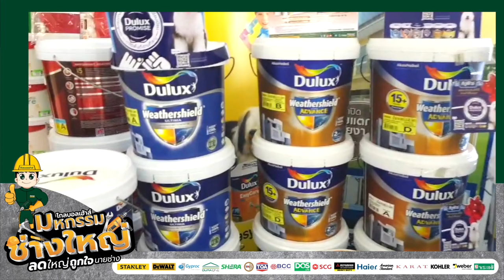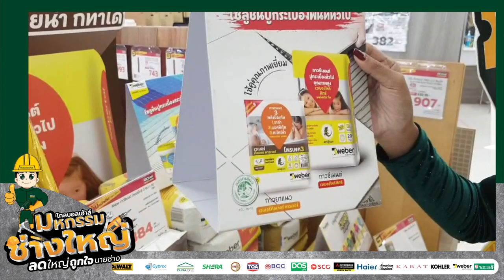GBH vlog | เดินให้ทั่ว งานมหกรรมช่างใหญ่ ‼️‼️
พาชมบรรยากาศ มหกรรมช่างใหญ่ ลดใหญ่ถูกใจช่าง
มีโปรดีเยอะมาก ไปดูกันเลย‼️‼️
✅ ช้อปครบ รับคูปองส่วนลดเกินคุ้ม
▪️ รับทันที คูปองส่วนลดมูลค่า 1,000฿
เมื่อซื้อสินค้าทั้งร้านมูลค่า 10,000฿ ขึ้นไป (คูปองใช้เป็นส่วนลดซื้อสินค้าที่ร่วมรายการมูลค่า 3,000 บาทขึ้นไป/ ใบเสร็จ)
▪️ รับบัตรกำนัลทองมูลค่าสูงสุด 5,000 บาท
เมื่อซื้อสินค้าโครงสร้าง หรือสินค้าที่ร่วมรายการครบตามเงื่อนไข
✅ สมาชิกโกลบอลคลับ ใช้คะแนนแลกรับสิทธิประโยชน์สุดปัง
บัตรกำนัลทอง มูลค่าสูงสุด 5,000฿ | ใช้แทนเงินสดมูลค่า 1,000฿
✅ ช้อปชิล ผ่อน 0% นานสูงสุด 10 เดือน ด้วยบัตรเครดิตที่ร่วมรายการ
คุ้มมากกกกกกกกกก
🛒 ที่โกลบอลเฮ้าส์ทุกสาขา
ℹ️ สอบถามเพิ่มเติม ณ จุดขาย
*เงื่อนไขให้เป็นไปตามที่บริษัทฯ กำหนด
💬 Call Center tel:1160
💬 Line Official: @globalhouse
📌 ค้นหาตำแหน่งพร้อมช่องทางติดต่อทุกสาขา